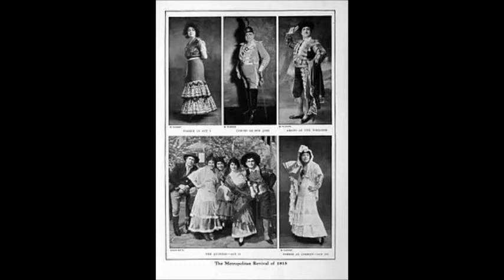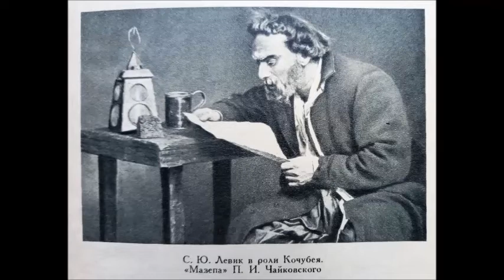Бизе Куплеты Тореадора из оперы Кармен Votre toast, je peux vous le rendre Сергей Левик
1912
на русском языке